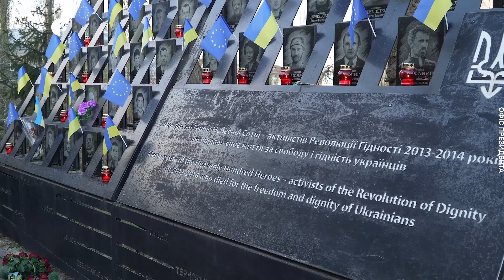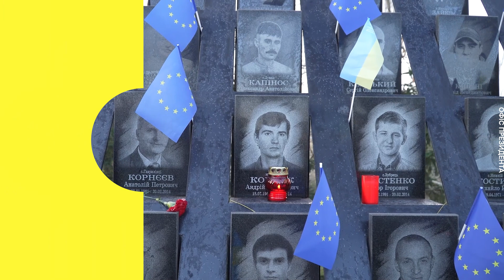Зеленські та президентка Молдови вшанували пам’ять загиблих під час Революції Гідності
Президентка Молдови Мая Санду прибула до Києва і разом з Володимиром та Оленою Зеленськими вшанувала пам’ять загиблих під час Революції Гідності.

Вони віддали шану пам'яті полеглих активістів біля їхніх портретів та встановили лампадки до хреста на Алеї Героїв Небесної Сотні.